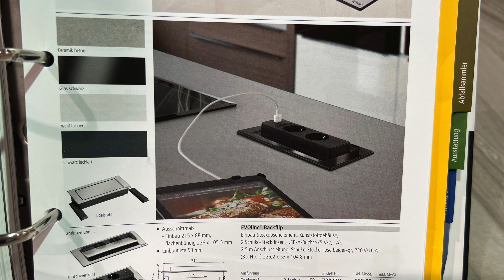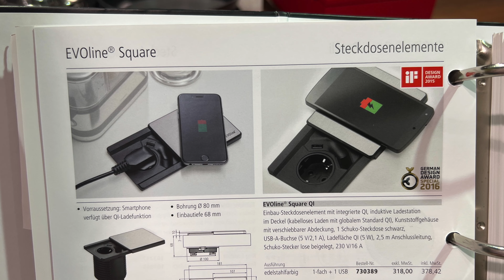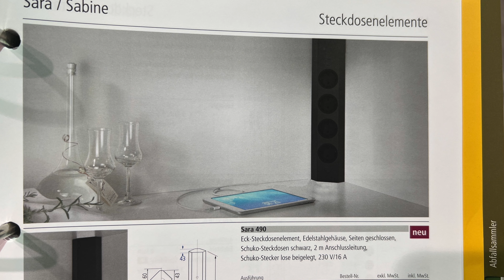Steckdosen in der Küche, Strom für Toaster und co. / Kaufberatungen # 13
Ihr kennt es doch auch, immer muss man Irgendwas umstecken oder man hat eine mehrfach Steckerleiste rumliegen weil man einfach nicht genug Steckdosen in der Küche hat. Das ist nervig und sieht auch nicht gut aus.

In diesem Video zeigen wir euch gleich 10 Möglichkeiten um Steckdosen elegant in eurer Küche unterzubringen.

Hallo und herzlich Willkommen im Küchenhus. Bei uns findest Du Deine neue Küche – ganz einfach – mit erstklassiger Planung, erstklassiger Montage durch eigene Monteure und in hervorragender Qualität. Das hat uns in den letzten VIER Jahren jeweils zu den Top 100 Küchenstudios in ganz Deutschland gemacht. (lt. A&W 2019 / 2020 / 2021 / 2022)
Egal ob modern oder rustikal, hell oder dunkel, glänzend oder matt – bei uns findest Du auf jeden Fall Deine neue Traumküche!

In Deiner Küche aus dem Küchenhus findest Du diese tollen Hersteller: Ballerina Küchen, Häcker Küchen, Nobilia Küchen, Gaggenau, Miele, Bosch, Neff, Bora, Franke, Blanco, Schock, Systemceram u.v.a.